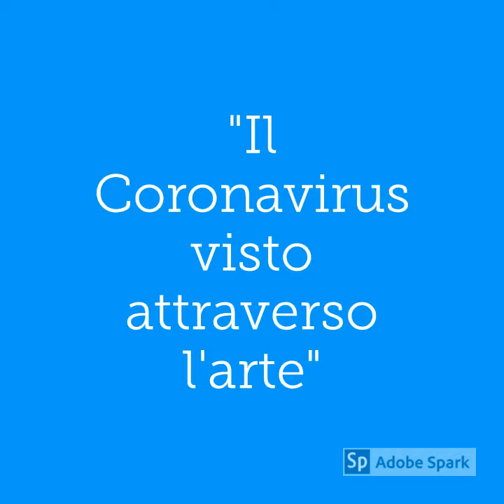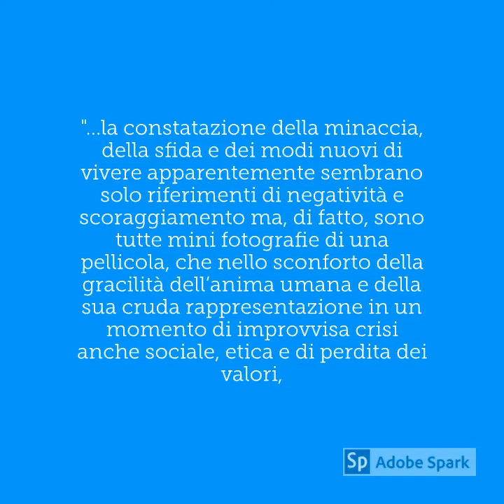Coronavirus Francesco Guadagnuolo 1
Il Coronavirus visto attraverso l'arte. Il maestro Francesco Guadagnuolo con le sue opere rende al mondo l'interpretazione del Coronavirus.